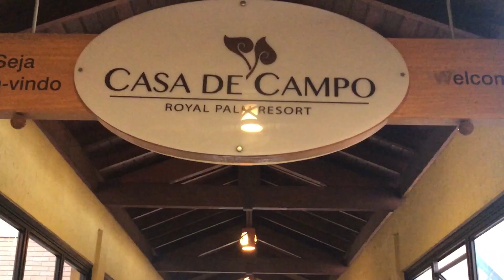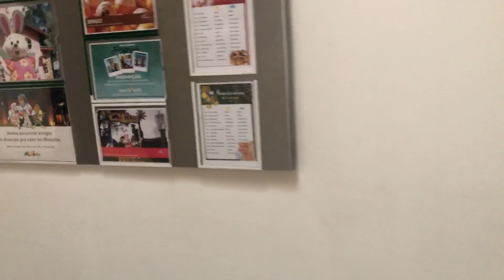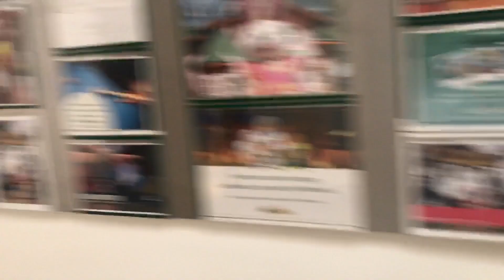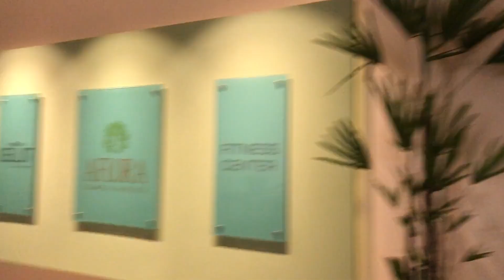Lis Fratta |THE ROYAL PALM PLAZA CAMPINAS | COMO FOI NOSSA EXPERIENCIA | VIAGEM NA PANDEMIA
Olá Pessoal,

Nesse video vamos mostrar pra vocês como foi nossa hospedagem no The Royal Palm Plaza Resort na cidade de Campinas, interior de São Paulo. Tudo detalhadinho aqui!

É isso aí! Espero que gostem!!!
Aproveite e acompanhe nossas viagens em tempo real pelo Instagram.
@Lis.Fratta  e @bylisfratta

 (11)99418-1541